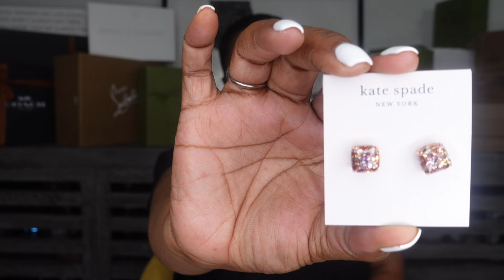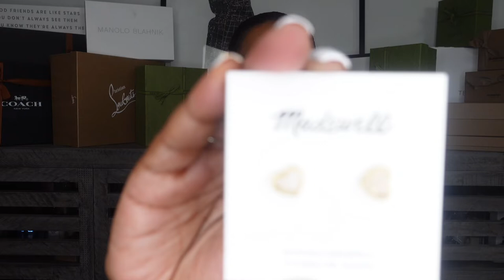Nordstrom Anniversary Sale Part I Neiman Marcus & Ultra Beauty Haul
Hey MyLoves,
Check out my video on the Amazing Beauty Exclusives I picked up at the Nordstrom Anniversary sale. Also, I had to restock on a Baccarat Rouge 540 lotion over at Neiman Marcus and my birthday gifts I got from over at Ultra beauty❤️!

Nordstrom
Anastasia Beverly Hill Deluxe Brow Kit

Too Faced Born This Way Turn Up the Light Highlighting Palette

Kate Spade New York Mini Small Square Stud Earrings

Neiman Marcus
Baccarat Rouge Scented Body Cream